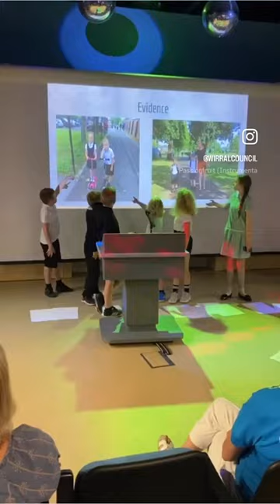Clean Air Day at Eureka! Science and Discovery Seacombe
The Mayor of Wirral joined pupils from across Wirral at Eureka! as they presented their findings from improving air quality near their schools. They then learnt about ashma and reducing Co2 emissions before taking part in workshops showing the benefits of clean air.